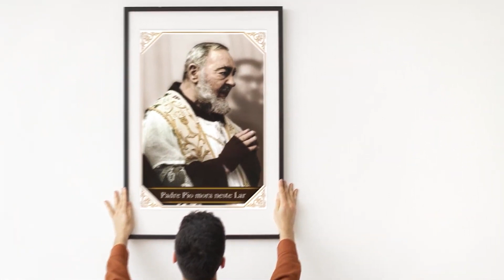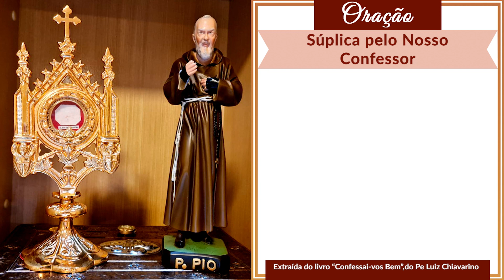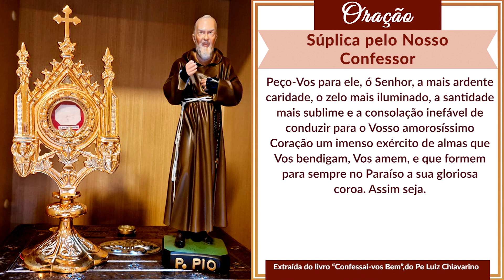Satanás Tenta Separar Padre Pio de seu Diretor Espiritual e Confessor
Padre Pio e o Inimigo, como sabemos, travaram um combate titânico, interminável. O demônio, sabendo que o Santo Padre Pio tinha como seus aliados, neste combate, o diretor espiritual, Padre Benedetto de San Marco in Lamis e o confessor, Padre Agostino de San Marco in Lamis, tentou cortar a comunicação do Santo com seus “aliados”. Você nunca vai imaginar o que ele fez para isso.

NÃO DEIXE PARA DEPOIS. É PERIGOSO VOCÊ SE ESQUECER.

SEJA UM FILHO PROTEGIDO DO PADRE PIO --- Faça sua inscrição e Ligue para Ganhar uma linda Estampa do Santo Padre Pio, já Benta.  Ou acesse o site seguro

CASO QUEIRA ENVIAR UMA DOAÇÃO ESPONTÂNEA, SEGUEM OS DADOS:
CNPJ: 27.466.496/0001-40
Banco Bradesco (237)
Ag. 0108
C/C: 8184-1

PARA ENVIAR DOAÇÕES ESTANDO FORA DO BRASIL, SEGUEM NOSSOS DADOS:

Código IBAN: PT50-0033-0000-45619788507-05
Código Swift: BCOMPTPL
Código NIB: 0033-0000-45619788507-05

00:00 Satanás Tenta Separar Padre Pio de seu Diretor Espiritual e Confessor
01:36 Campanha Padre Pio em cada lar, peça GRATÍS sua estampa
05:55 Viagens a San Giovanni Rotondo
06:44 Padre Pio e o Demônio viviam enfrentando-se
11:22 O demônio tenta seu golpe de mestre
17:04 Mas é derrotado pelo Santo Padre Pio
20:20 Relembrando Da camapnha Padre Pio em cada lar
23:16 Camapanha do Santo Rosário do Padre Pio
25:30 Súplica pelo Nosso Confessor
28:31 Benção com imagem e voz do Padre Pio